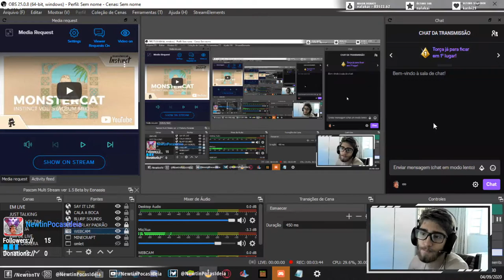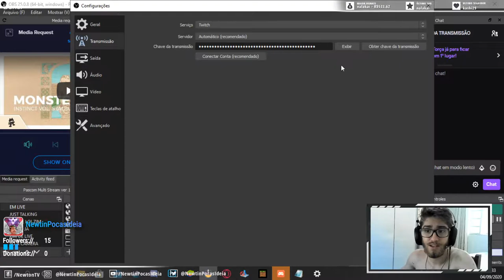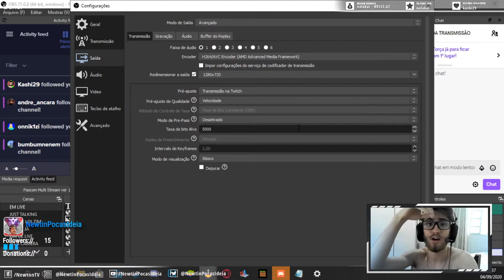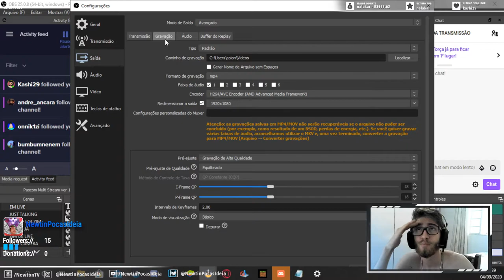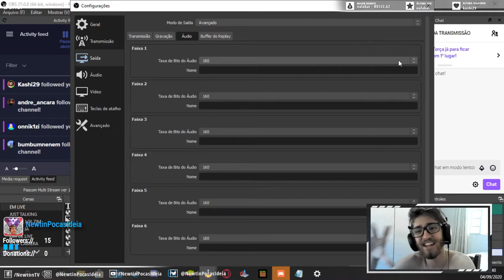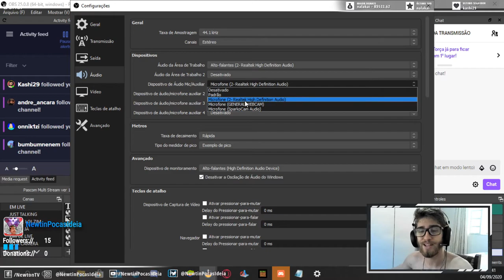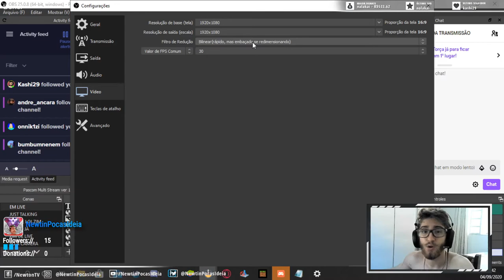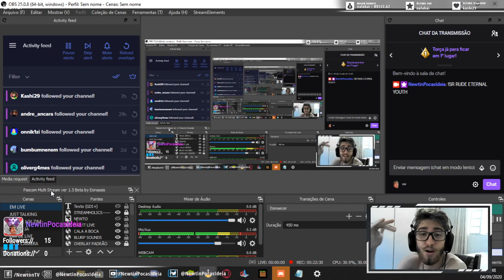COMO CONFIGURAR OBS STUDIO PARA NÃO TRAVAR, SEM LAG! (StreamElements) - A TÉCNICA PARA O SUCESSO #1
Um vídeo tutorial para novos streamers ou youtubers que pretendem começar a fazer lives e também gravar vídeos, tanto de gameplays quanto outros assuntos. Ensino neste, como configurar o OBS Studio  para que não ocorra nenhum travamento, ou seja, sem lag.